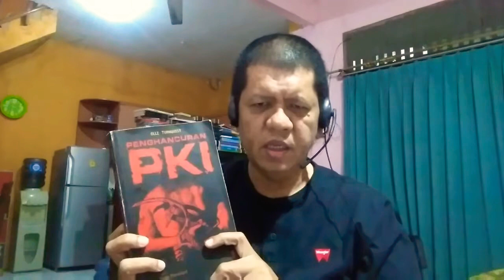STRATEGI PKI YANG GAGAL: Bahas Lanjutan Buku "Penghancuran PKI'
Bahas bagian terakhir Buku 'Penghancuran PKI karya Olle Tornquist. Strategi PKI yang Gagal.